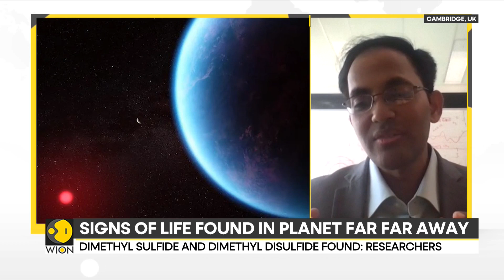Scientists Detect Possible Signs Of Life On Distant Exoplanet K2-18 b | World News | WION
In a groundbreaking discovery, scientists have detected two bio-indicator gases—dimethyl sulfide and demethyl disulfide—on exoplanet K2-18 b. These molecules are often associated with life on Earth, raising exciting possibilities about extraterrestrial life.